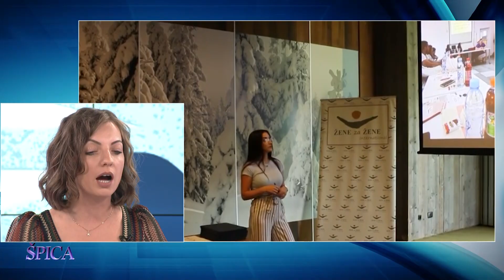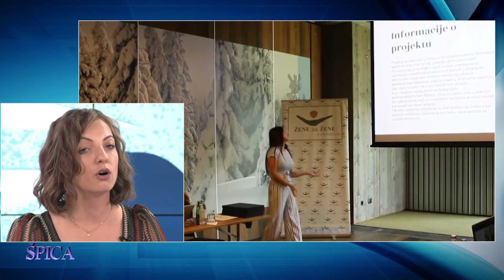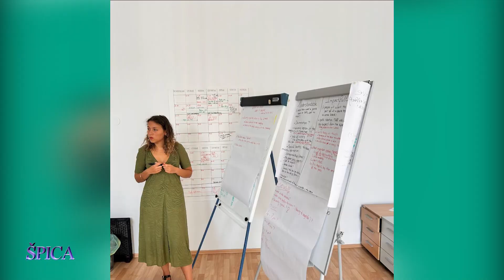Džana Pašić o Centru za žene "Sist'Her Sarajevo"